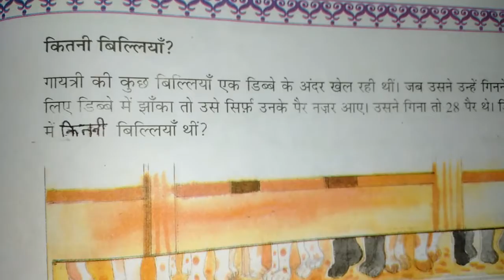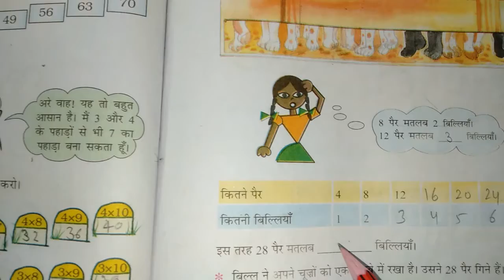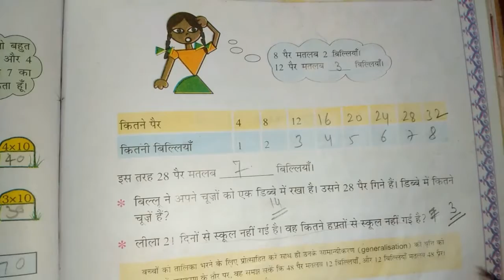Chapter 11 Tables and Shares (Jumping Animals) | Grade 4 Mathematics | NCERT | CBSE